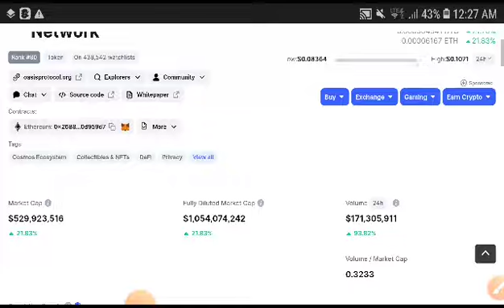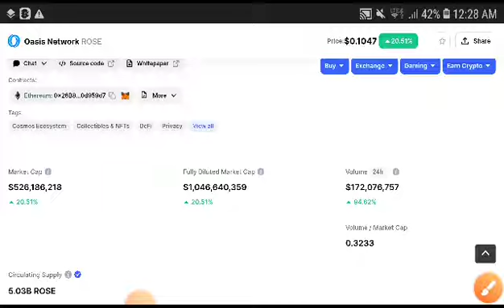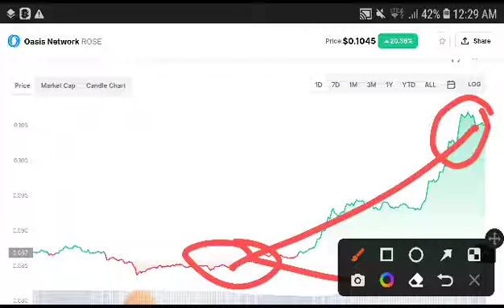Rose Breakout Alert! || Oasis Network Price Prediction! Rose News Today! Crypto Market Update